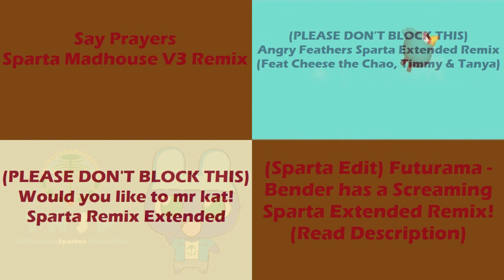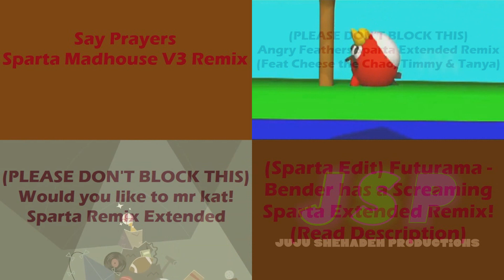(PLEASE DON’T BLOCK THIS) Sparta Remixes Side by Side 113 (Thanksgiving Version)